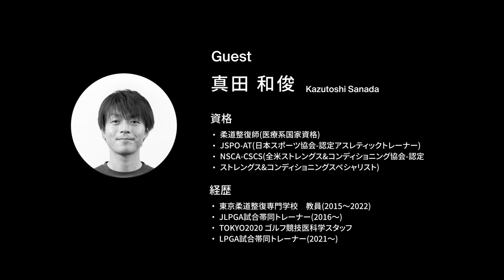【Hypreiceインタビュー #1】ゴルフプレイヤーのリカバリーの意識について/真田トレーナー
Hypericeインタビューパート01

今回のゲストは真田 和俊トレーナー！
資格
・柔道整復師(医療系国家資格)
・JSPO-AT(日本スポーツ協会-認定アスレティックトレーナー)
・NSCA-CSCS(全米ストレングス&コンディショニング協会-認定ストレングス&コンディショニングスペシャリスト)
・柔道整復師専科教員
経歴
・東京柔道整復専門学校　教員(2015〜2022)
・JLPGA試合帯同トレーナー(2016〜)
・TOKYO2020 ゴルフ競技医科学スタッフ
・LPGA試合帯同トレーナー(2021〜)